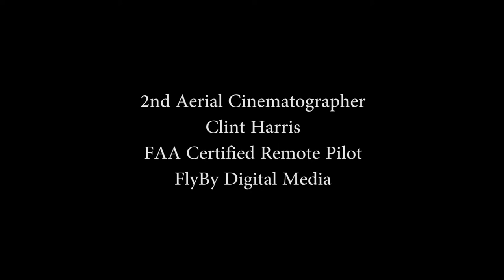Fireworks - Melissa, Texas 6.24.2017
Sparky's Video Productions
FAA Certified Remote Pilot
*daylight waiver*